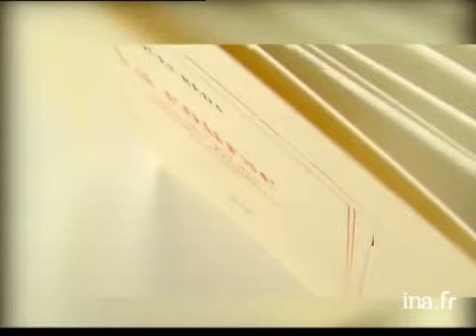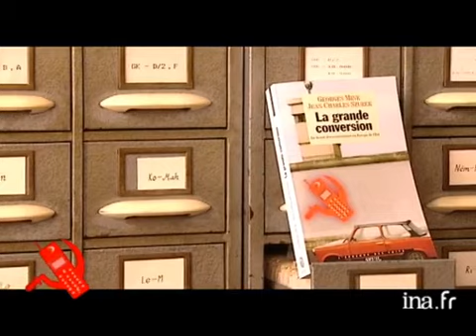Georges Mink et Jean Charles Szurek : la grande conversion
25 novembre 1999
Depuis le Musée des Arts Décoratifs, Olivier BARROT propose la lecture de "la grande conversion" de Georges MINK et Jean Charles SZUREK. Images d'archive INA